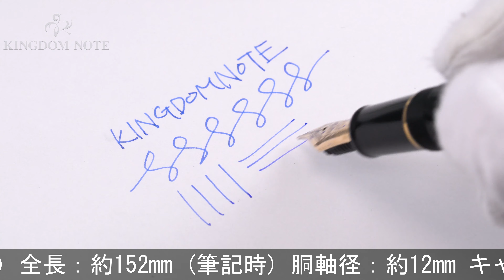SAILOR セーラー 万年筆 プロムナード ブラック 中字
外観多少スレ･小キズみられますが、総じて概ね程度良好なコンディションです。本格的な14金ペン先を手軽に楽しめる、セーラー万年筆の定番モデルの一つです。

本体材質：樹脂
ペン先材質：14金
字幅：中字
機構：カートリッジ、コンバーター両用式
全長：約152mm (筆記時)
胴軸径：約12mm
キャップ径：約15mm (クリップ除く)
最大径：約17mm (クリップ含む)
重さ：約19g
付属品：なし